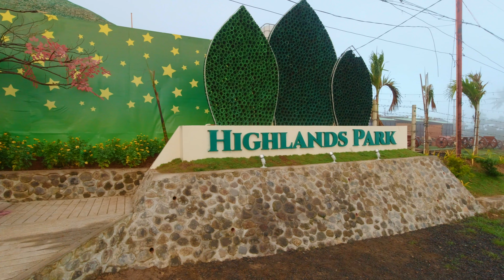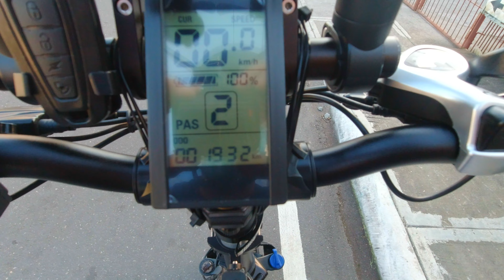ALBAY MOUNTAINTOP PARK WITH BREATHTAKING VIEW OF MT. MAYON & LEGAZPI CITY- HIGHLANDS PARK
Hope you can watch this video ‘till the end. So, you guys could as well experience the astonishing down slope back to Albay Centro. Enjoy WATCHING!!